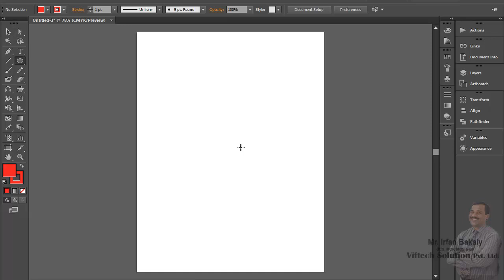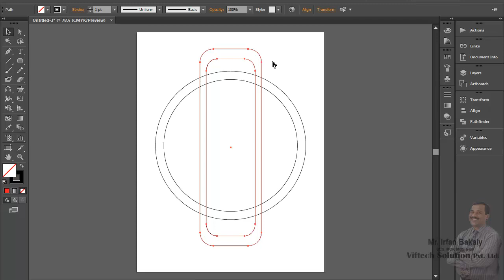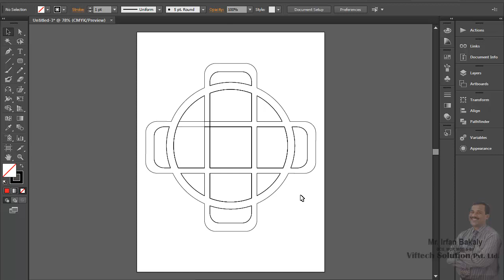Part 16 Shape Builder Tool in Adobe Illustrator CS6 Urdu Tutorials by Irfan Bakaly